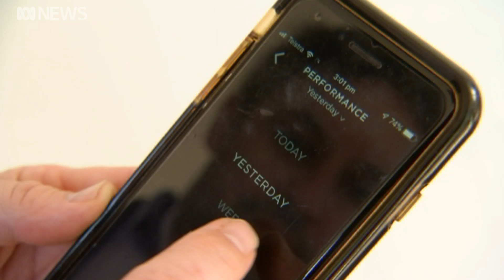Cheap, easily recyclable gel battery developed in Australia | ABC News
A team at the University of Sydney has developed a gel battery using cheap, readily available and easily recyclable zinc and bromide.

Although the battery is not suitable for electric cars, and entering a crowded market, the research team hope it will be installed in homes around the world.